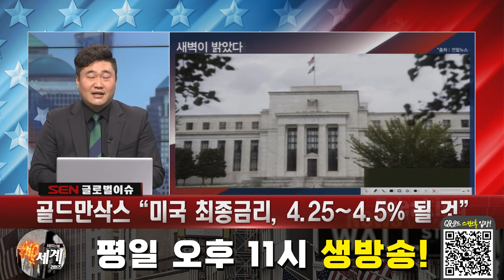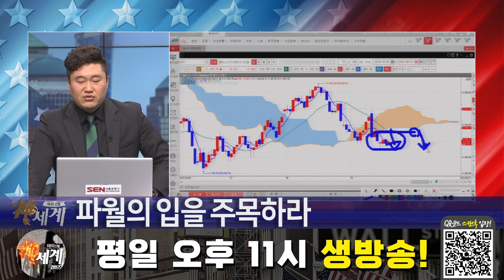FOMC 경우의 수 │